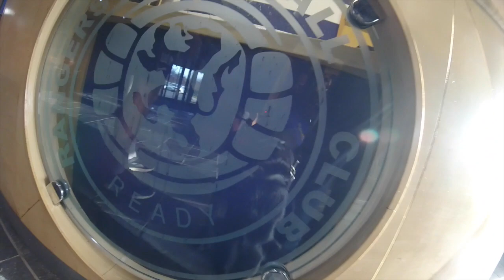GOPRO | Ruff Guide to Auchenhowie